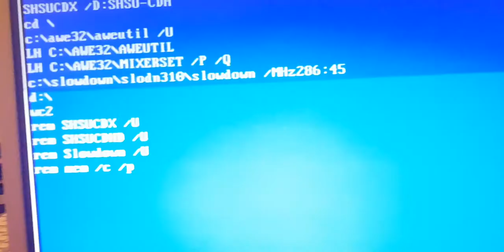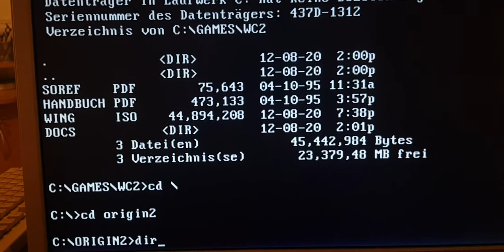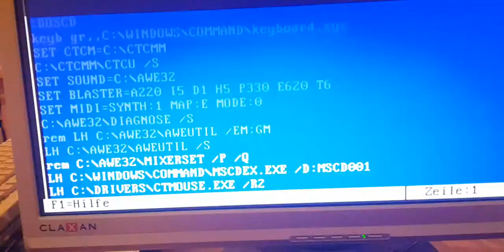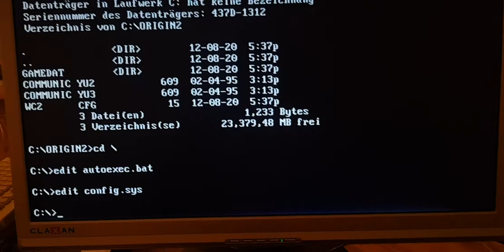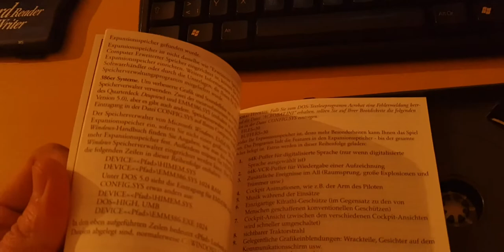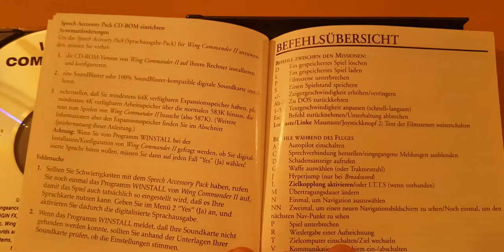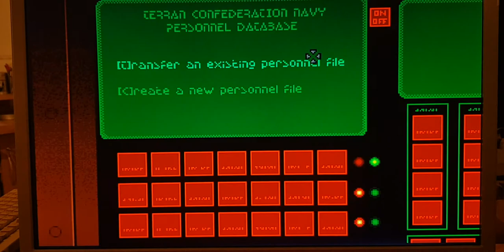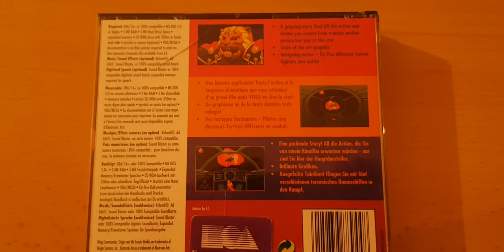Wing Commander 2 CD-Rom Intro on Pentium 166MMX (in DOS and speed fixed)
Wing Commander 2 CD-Rom Intro, Speed perfect fixed on Gigabyte GA-586ATX2, Pentium 166MMX in DOS mode (saved from junkyard and slightly upgraded). I give you a short view in my start files and in my Autoexec.bat and Config.sys settings. This game runs perfect on my Pentium 166MMX, 256MB PC100 SD-Ram, Creative SB32PnP (AWE32), Creative 3D Blaster 32MB PCI, Windows 98SE, EMM386.exe taken from DOS6.22, as harddisk I use a 32GB SD card in CF IDE Adapter. Sorry for the little noisy old cpu cooler. Beside this the system runs perfect in DOS and Windows 98 Second Edition.